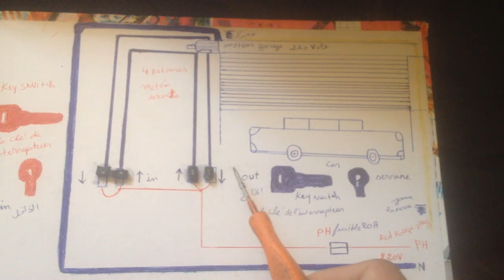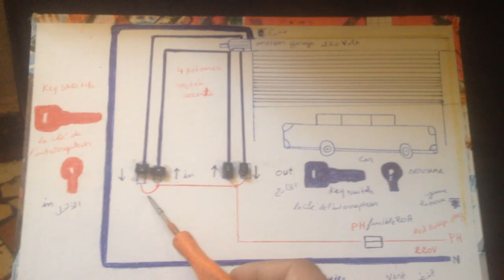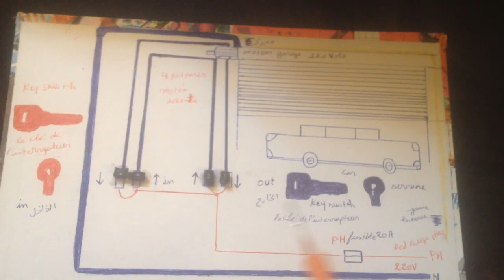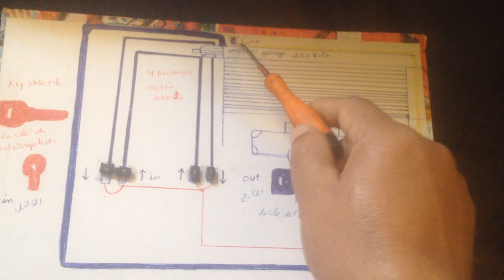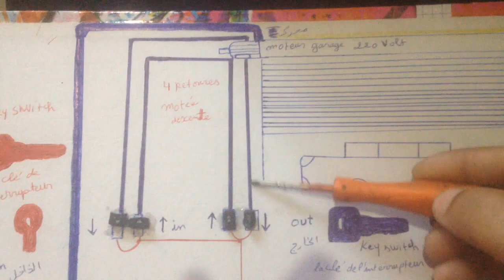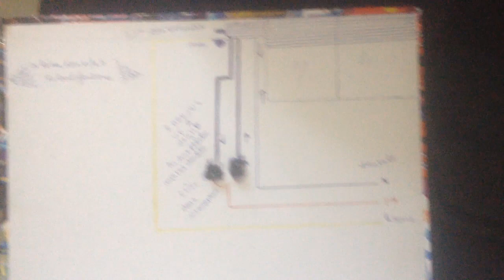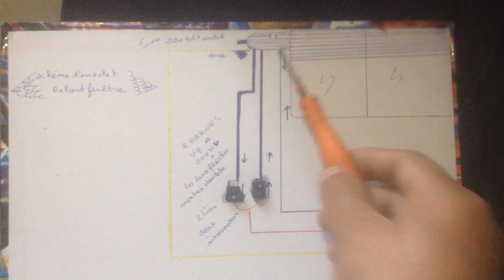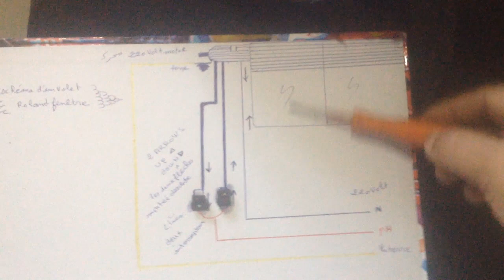la différence entre le rideaux electrique garage et fenetre